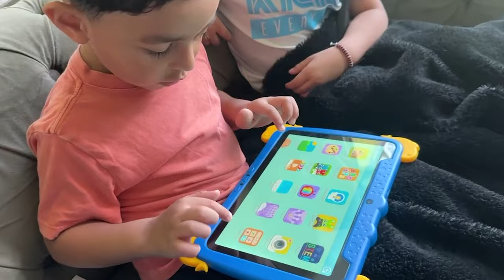Summer Is Almost Over